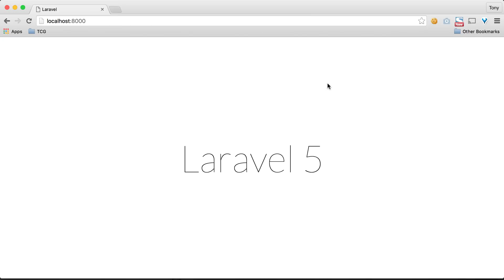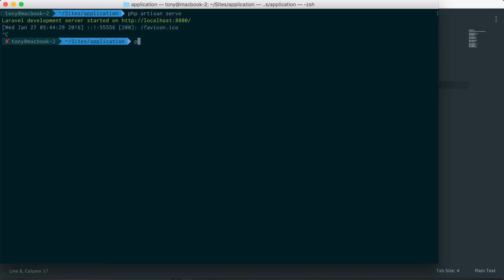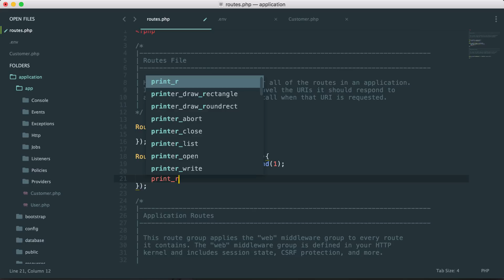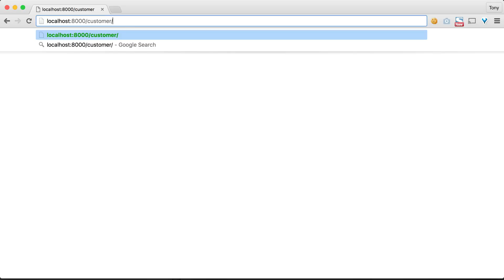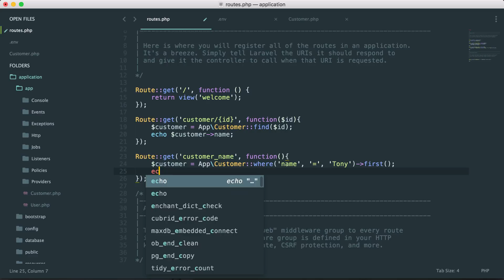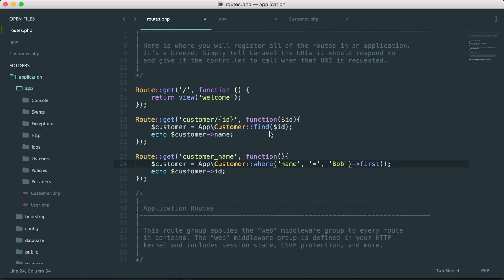05 - Models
In this video we'll teach you all about Models. We'll be talking about Eloquent Models and how easy Laravel makes it to interact with your database.